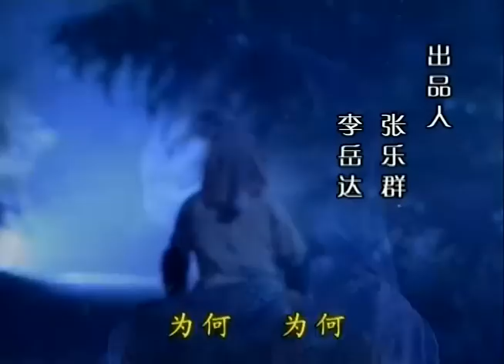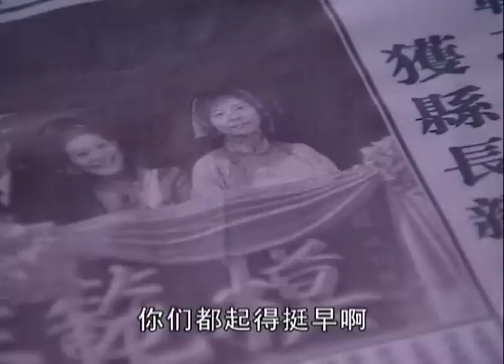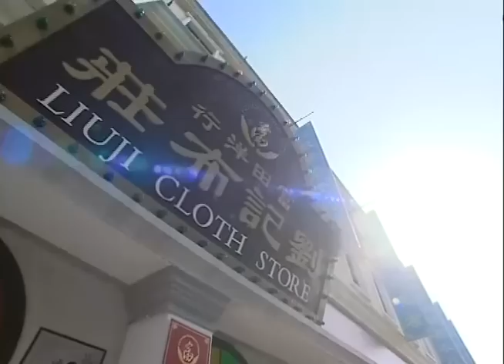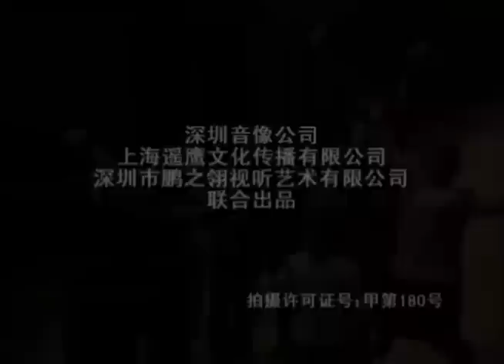【2023催淚苦情劇】帶上婆婆嫁 第09集：芳年喪夫的「如意」與婆婆相依為命，面臨前任婆婆與新婆婆之間的親情維系以及家族之間的紛爭（主演：俞小凡、劉芳、謝祖武）